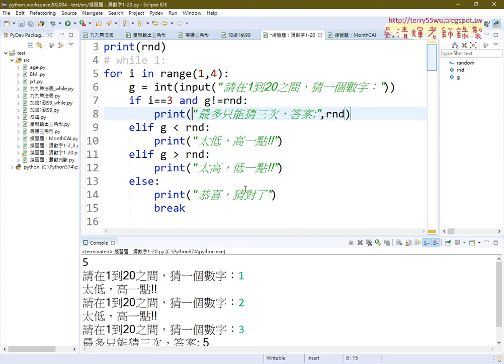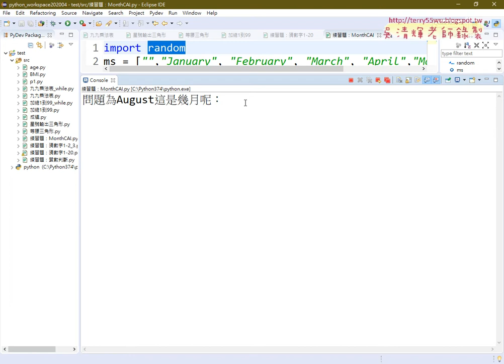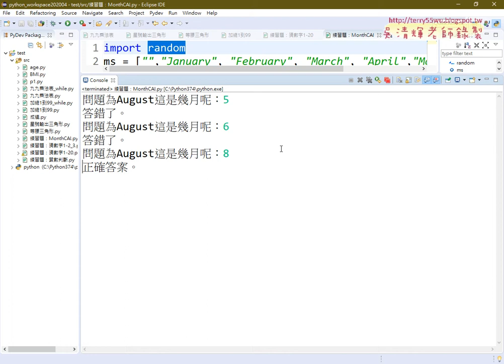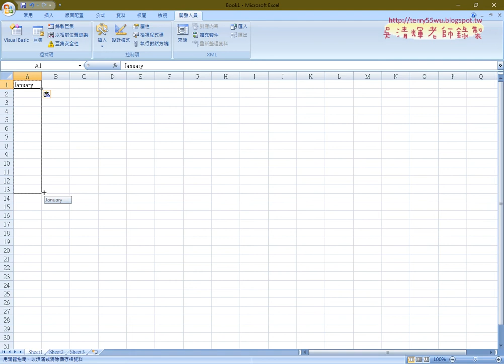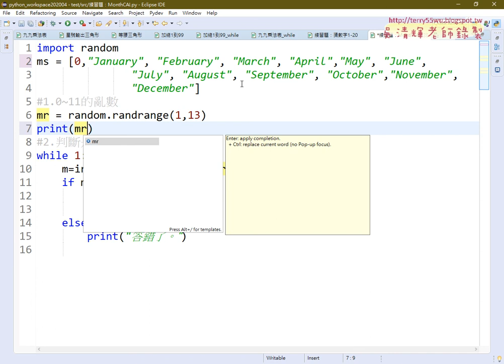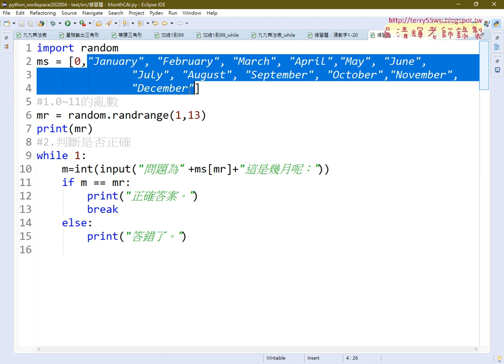04 練習題MonthCAI